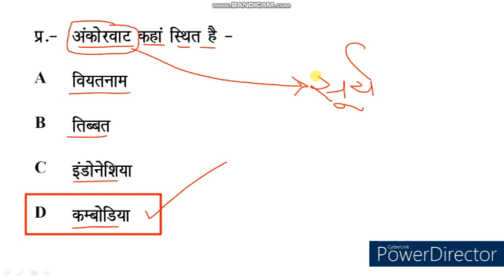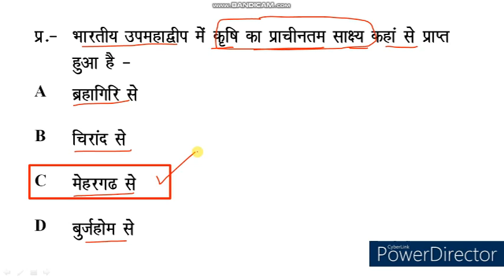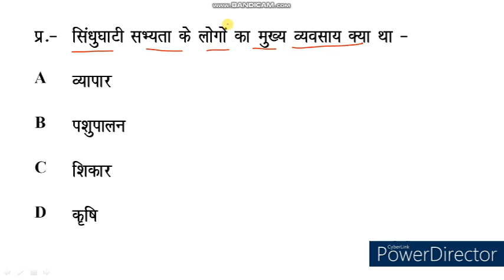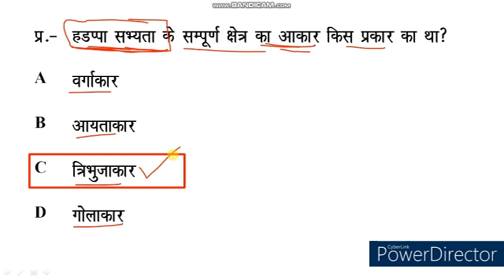History Quiz। History MCQ। Most Important History GK in Hindi । GS History Quiz । PKGURUJee